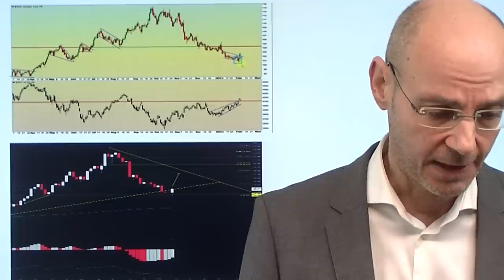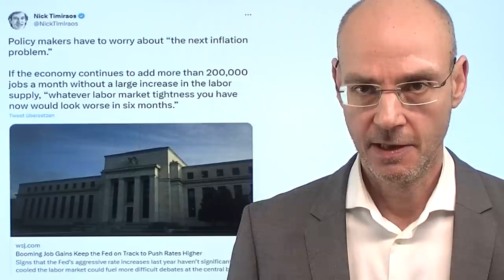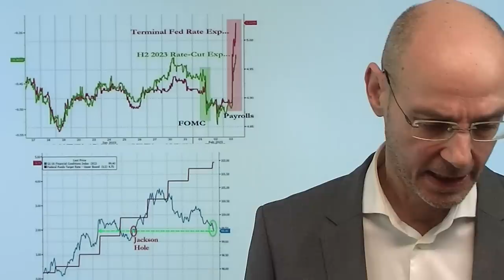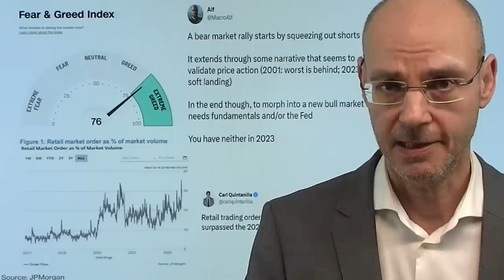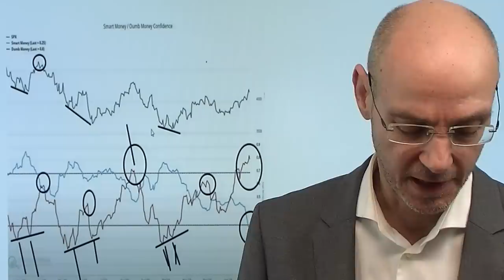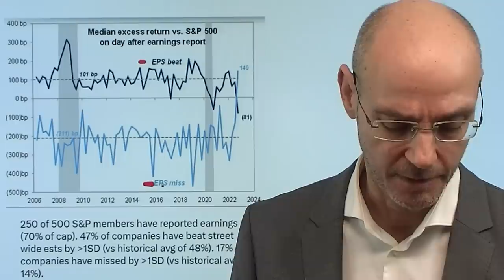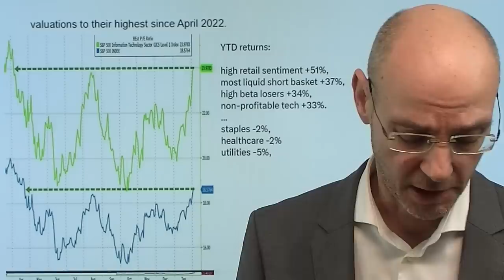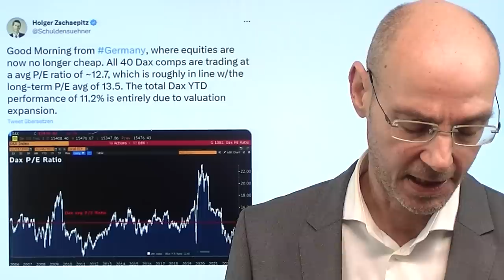S&P 500, Dax: Dollar-Ausbruch als Signal für die Korrektur! Videoausblick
Hinweise aus Video:

1. S&P 500 und DAX: Kommt jetzt die Korrektur?

2. Wall Street: Insider verkaufen im großen Stil in die Rally hinein

3. Dax bei 8.000 Punkten? Noch längst nicht vom Tisch!

Jeder der letzten Korrekturen bei S&P 500 und Dax startete, als der Dollar eine Rally begann und aus einem zuvor abwärtsgerichteten Trend nach oben ausbrach. Am Freitag ist das mit den viel besser als erwartet ausgefallenen US-Arbeitsmarktdaten passiert: der Dollar schoß nach oben, die Renditen stiegen - S&P 500 und Dax wollten das zunächst nicht wahrhaben, schlossen am Freitag aber dann doch deutlich schwächer. Mit den US-Arbeitsmarktdaten ist das von den Aktienmärkten eingepreiste "Beste-aller-Welten"-Szenario mindetens schwer angekrazt: wie kann die US-Notenbank Fed bei einem derart starken Arbeitsmarkt überhaupt daran denken, im Jahr 2023 die Zinsen wieder zu senken. Der Fed-Pivot ist damit deutlich unwahrscheinlicher geworden - und gleichzeitig herrscht eine Gier an den Märkten (FOMO) wie seit Jahren nicht mehr. Das ist eine ziemlich giftige Kombination..